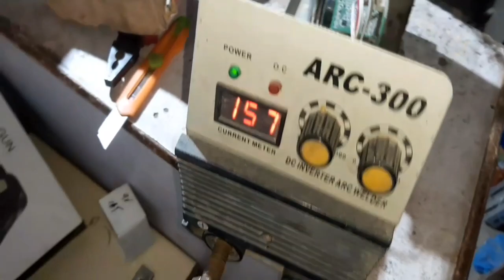ARC 300 welding machine